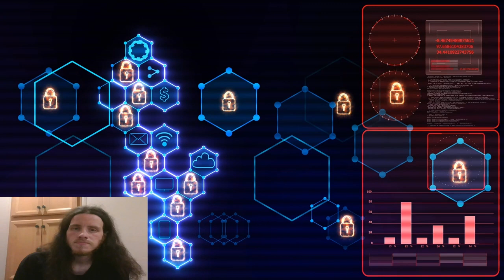Let's Watch Yu-Gi-Oh Quests - Persephone Trailer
She Knows When You Are Sleeping, She Knows When You're Awake. She Knows If You've Been Bad Or Good, So Be Good For Goodness Sake.